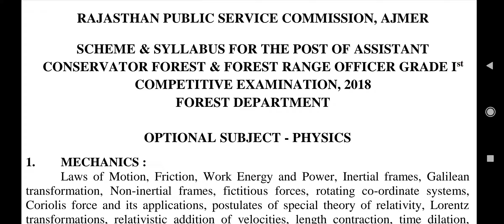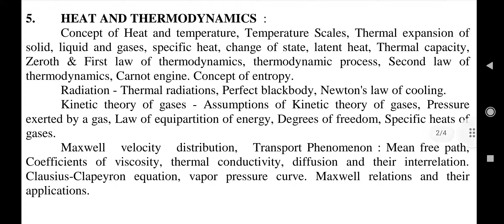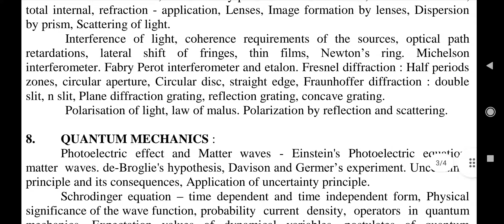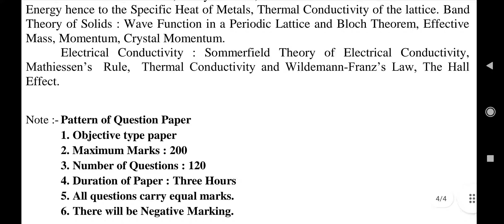RPSC ACF & Forest Range Officer Grade 1st (Forest Department) Exam Syllabus - Physics